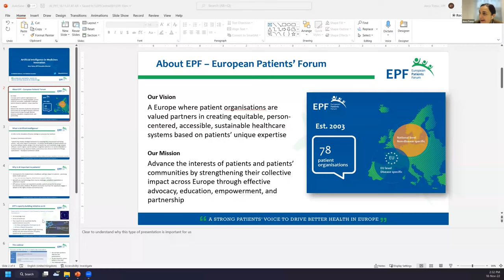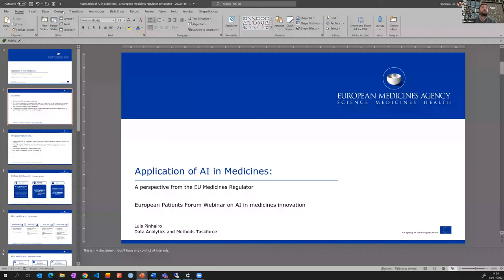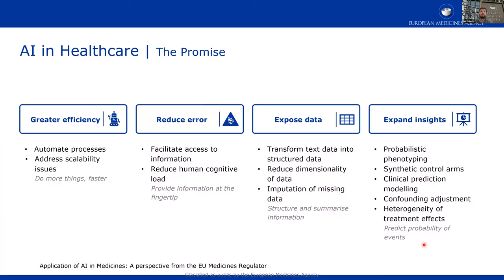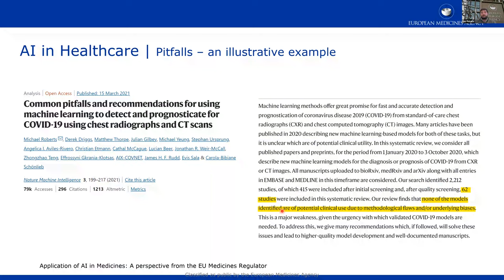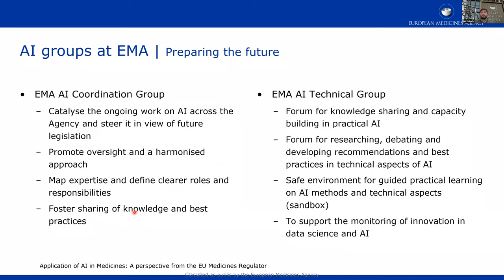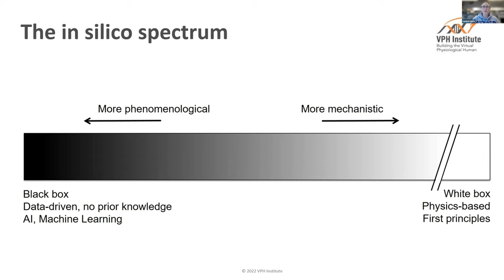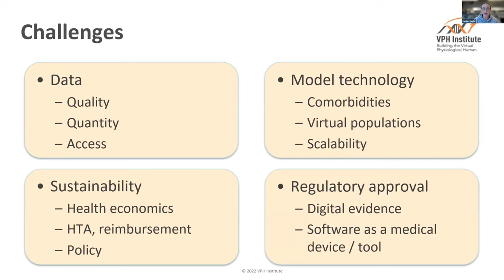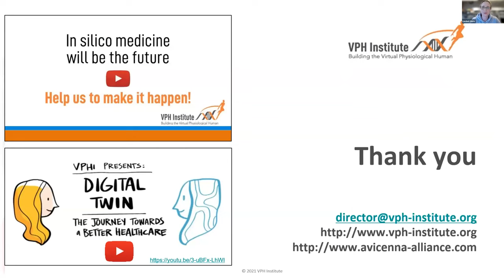'Understanding AI' Episode 4: AI in Medicines Innovation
Rewatch our fourth webinar in which Luis Pinheiro (EMA) and Liesbet Geris (KU Leuven/University of Liège and VPH Institute) cover topics linked to AI in medicines innovation, such as pre-clinical research, clinical trials, regulatory approval, and medicines safety monitoring. The discussion reflects on how the use of AI could improve or accelerate medicines development, and what the implications may be for patients.

💻Follow EPF!